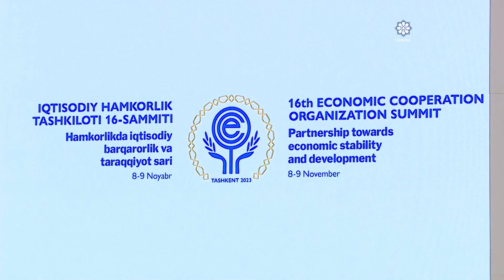Daşkənddə İqtisadi Əməkdaşlıq Təşkilatının 16-cı Zirvə toplantısı keçirilir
Noyabrın 9-da Özbəkistan Respublikasının paytaxtı Daşkənd şəhərində İqtisadi Əməkdaşlıq Təşkilatının (ECO) 16-cı Zirvə toplantısı keçirilir.
AZƏRTAC xəbər verir ki, Azərbaycan Respublikasının Prezidenti İlham Əliyev tədbirdə iştirak edir.
Özbəkistan Respublikasının Prezidenti Şavkat Mirziyoyev Prezident İlham Əliyevi, digər dövlət və hökumət başçılarını qarşıladı.